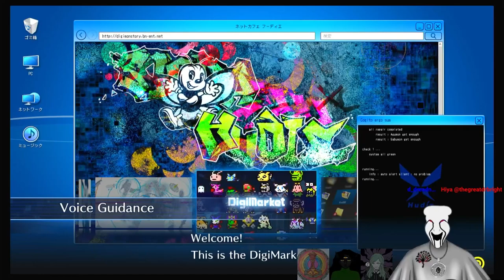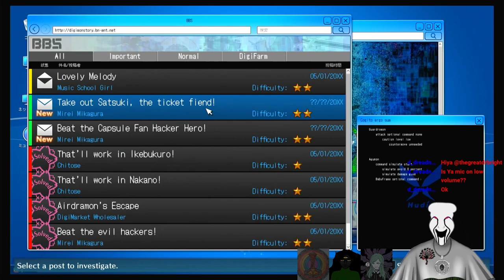Bright Exploring The Digital World!!! Episode 13